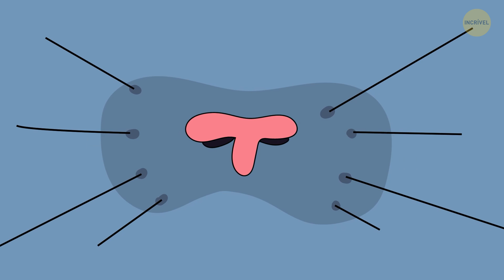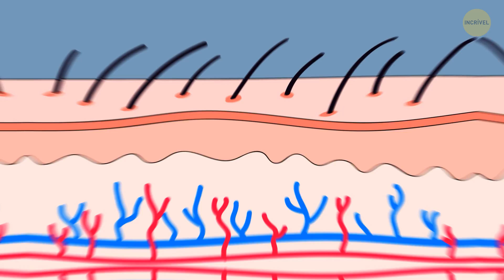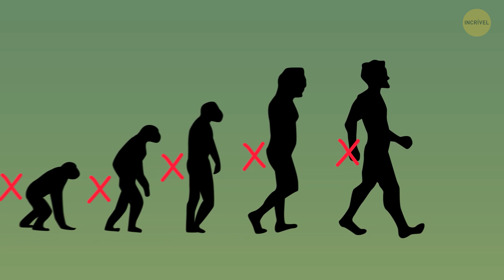Os Humanos Podem Se Tornar Venenosos Algum Dia — Literalmente!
A evolução é um processo que resulta em mudanças ao longo do tempo. É impossível parar ou desacelerar esse processo. É a evolução que fez os humanos terem cérebro maiores, pernas mais compridas, aumento da cooperação social, e que eles pudesse, fabricar ferramentas. O que será que nos espera no futuro? Será que seremos mais velozes, mais inteligentes, ou vamos envelhecer mais devagar?

A ciência afirma que é possível que produzamos veneno algum dia. Na verdade, já existem mamíferos que produzem veneno, como o ornitorrinco, o loris lento, e morcegos-vampiros. Então, as pessoas também podem se tornar venenosas, no sentido literal da coisa. Mas como será que isso funcionará? E será que poderemos engolir esse veneno?